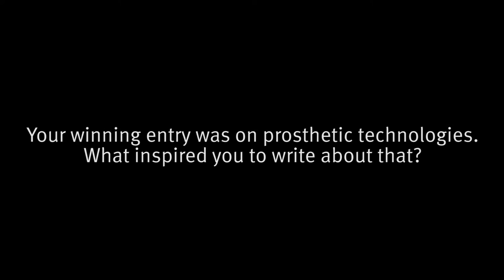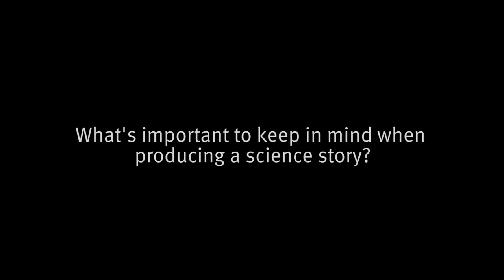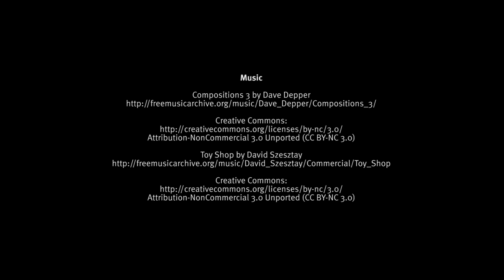An Intersection of Life and Science: Miles O'Brien on Prosthetic Engineering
Miles O'Brien, broadcast news journalist and 2015 Silver award winner in the Television Spot News/Feature reporting category discusses his winning stories on prosthetics, receiving a AAAS Kavli Science Journalism award, and why science journalism is vital for the public. For links to his profile and stories, go